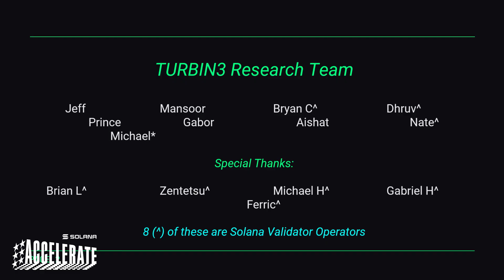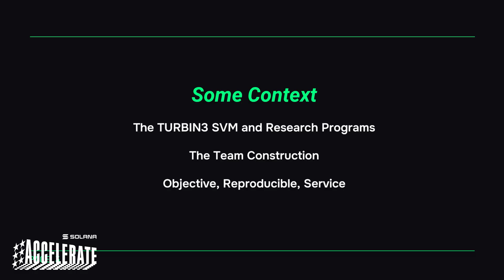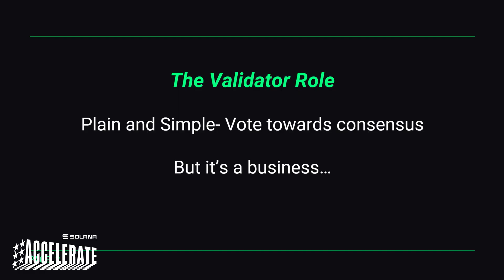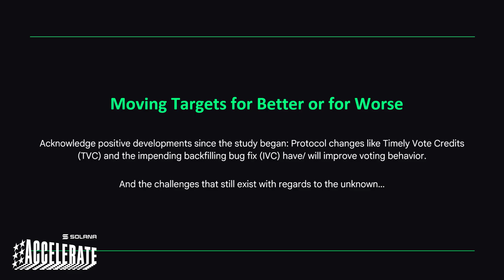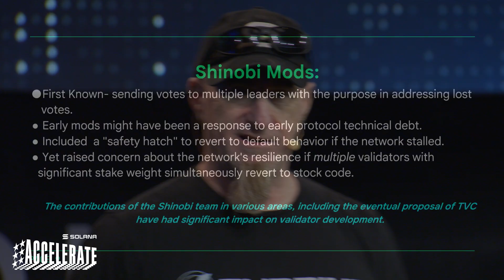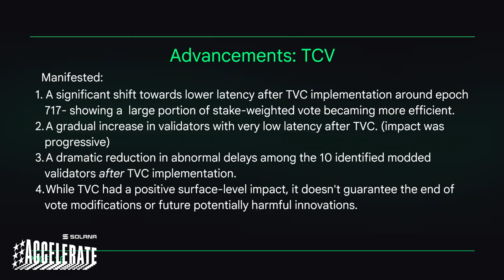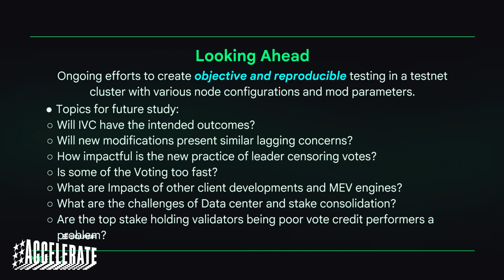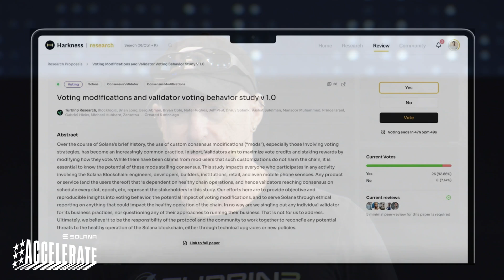Scale or Die Accelerate 2025: Researching Validator Behavior to Ensure Chain Health (Jeff | Turbin3)